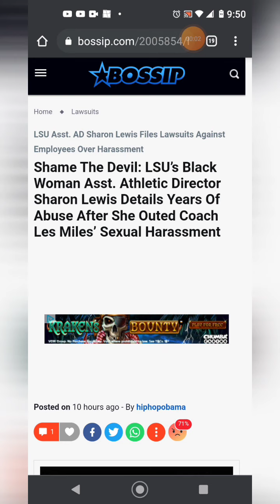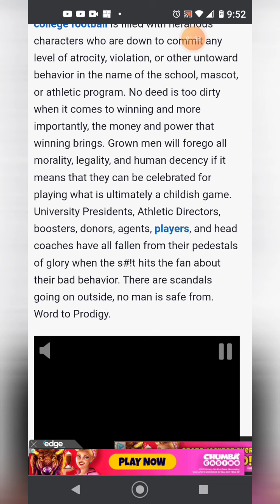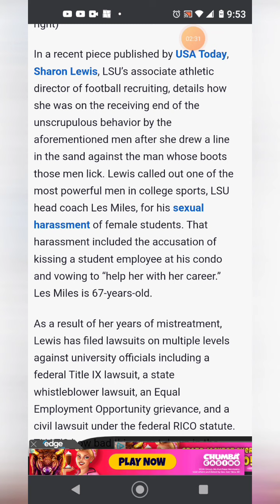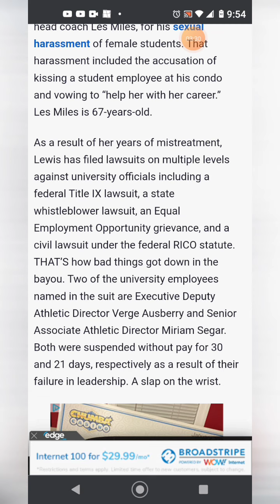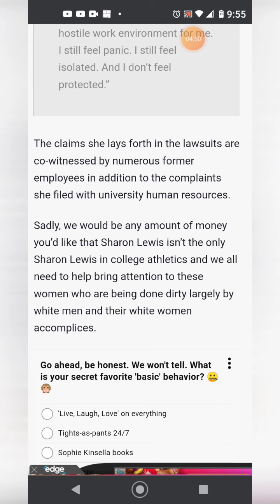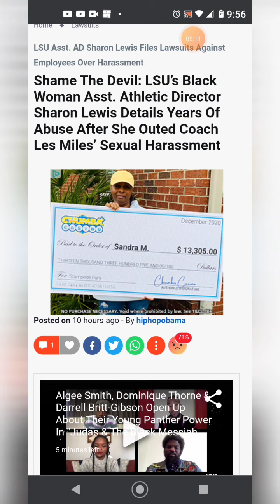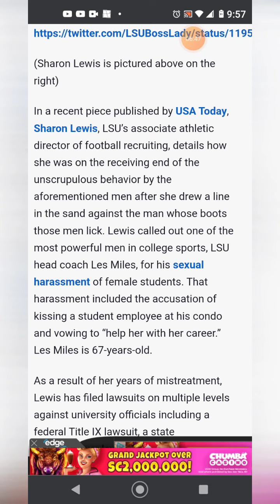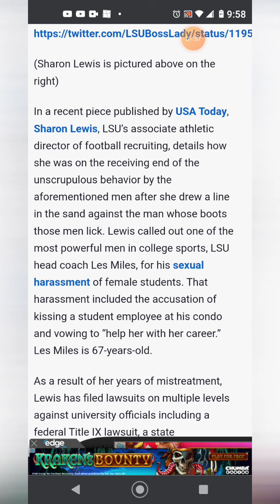LSU’s Sharon Lewis Details Years Of Abuse After She Outed Coach Les Miles’ Harassment